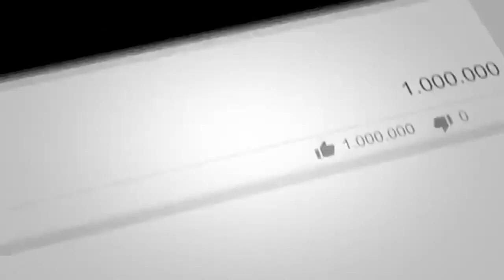Ultra Hd Green Screen Food, Flowers, And Fruit